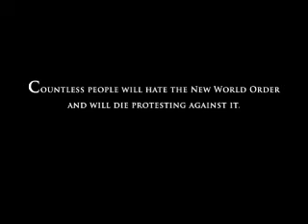End Days? End Times? ENDGAME THE MOVIE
We Are Change BRUM talks to a "man on the street" who is "looking for truth" and whom gives us a Christian perspective on the Alex Jones' movie: ENDGAME.

To view: ENDGAME - BLUEPRINT FOR GLOBAL ENSLAVEMENT